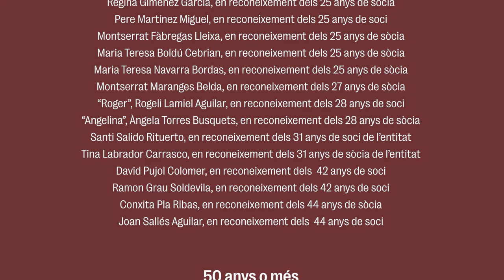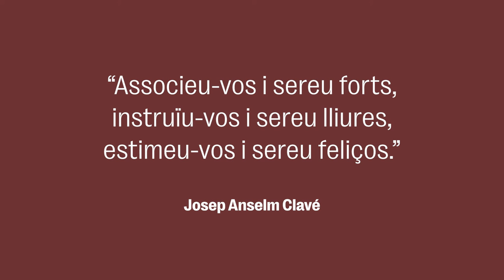Acte del soci de La Unió 2022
Acte d'homenatjament als socis del diumenge 20 de febrer de 2022 a les 17 h a l'espai bar de La Unió, el qual es va recuperar després de 10 anys.

A la vetllada es van dur a terme els reconeixements als socis i sòcies que, durant els darrers deu anys, van complir 25, 50 i 75 anys d'antiguitat. En finalitzar, es va celebrar convit per compartir tertúlia i es va donar pas al ball de gala de la gent gran de les 19 h a la Sala Clavé, que també va tornar amb força després de la pandèmia.

Llistat de persones homenatjades
25 anys o més

Regina Giménez, en reconeixement dels 25 anys de sòcia

Pere Martínez, en reconeixement dels 25 anys de soci
Montserrat Fàbregas, en reconeixement dels 25 anys de sòcia
Maria Teresa Boldú, en reconeixement dels 25 anys de sòcia
Maria Teresa Navarra, en reconeixement dels 25 anys de sòcia
Montserrat Maranges, en reconeixement dels 27 anys de sòcia
“Roger”, Rogeli Lamiel, en reconeixement dels 28 anys de soci
Angelina”, Àngela Torres, en reconeixement dels 28 anys de sòcia
Santi Salido, en reconeixement dels 31 anys de soci de l’entitat
Tina Labrador, en reconeixement dels 31 anys de sòcia de l’entitat

David Pujol, en reconeixement dels  42 anys de soci
Ramon Grau, en reconeixement dels 42 anys de soci
Conxita
Pla Ribas, en reconeixement dels 44 anys de sòcia
Joan Sallés, en reconeixement dels  44 anys de soci

50 anys o més

Sebastià Taulé, en reconeixement dels 50 anys de soci (pòstum)
Sònia Masana, en reconeixement dels 50 anys de sòcia

Josep Maria Cabrerizo, en reconeixement dels 52 anys de soci
Rosa Gamarra, en reconeixement dels 52 anys de sòcia
Joan Mata, en reconeixement dels 52 anys de soci
Ernest Naté, en reconeixement dels 61 anys de soci (pòstum)

Pere Massana, en reconeixement dels 62 anys de soci
Enric Vicedo, en reconeixement dels 66 anys de soci
Margarita Olivé, en reconeixement dels 67 anys de sòcia

75 anys o més

Juli de Paz, en reconeixement dels 76 anys de soci. Soci Núm. 1

Agraïment
a Marta Serrés pel suport i per la il·lusió
 posada en la recuperació de l’acte del soci.